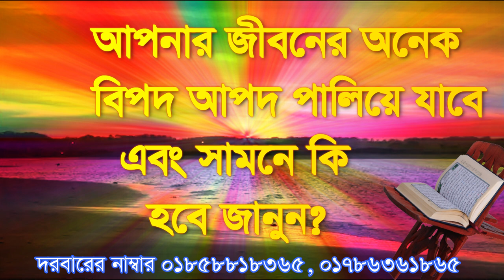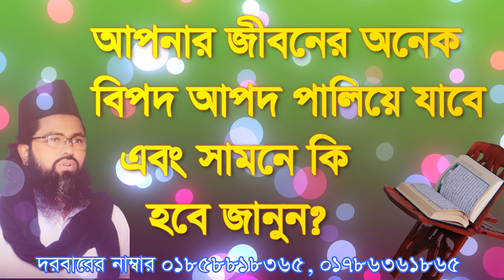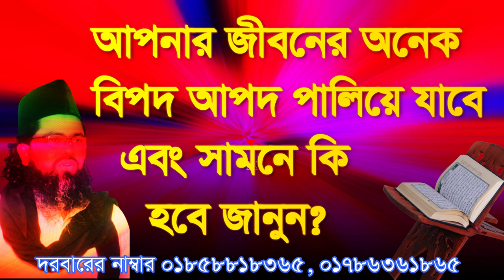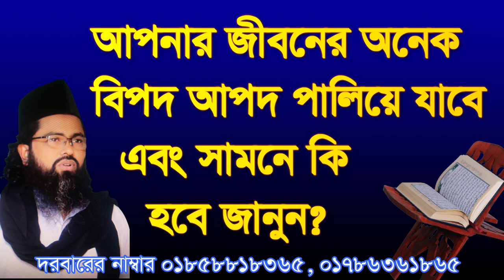আপনার জীবনে অনেক বিপদ আপদ পালিয়ে যাবে apnar jiboner onek bipod apot palie labe